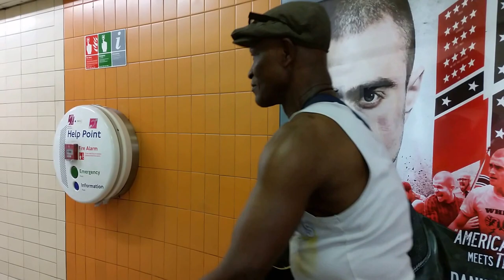"Music is everything" Guitarist. // Muzyka jest wszystkim. Gitarzysta.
Music of guitarist from Bond Street tube station in London.